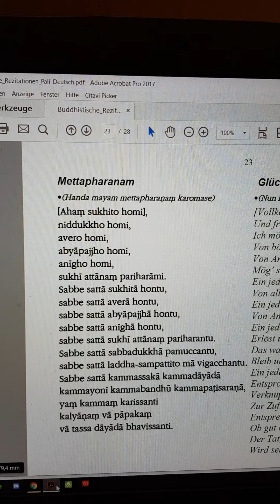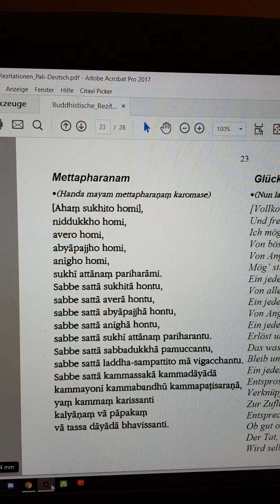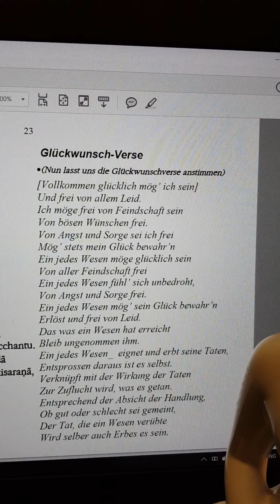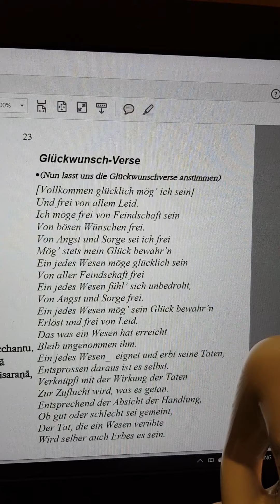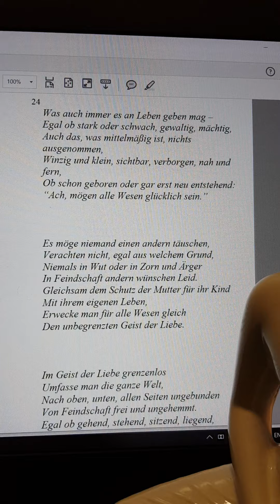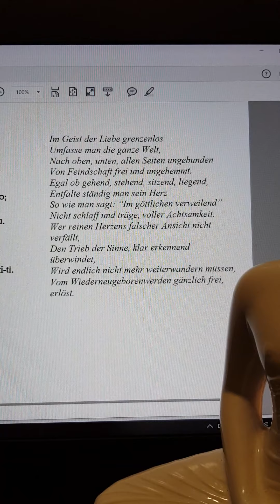Glückwunsch-Verse und Lehrrede der Liebenden Güte, Online Andacht im Bodhi Vihara Freising